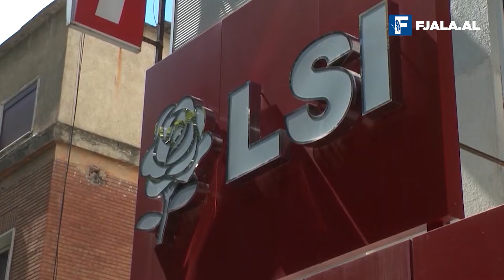Basha & Berisha, dy kamarierët perfektë të Ramës/ Nga Emili Bibolli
Pothuajse një muaj na ndan nga zgjedhjet e pjesshme vendore. Zgjedhje të cilat këtë vit janë interesante më shumë se kurdoherë, me një tryezë tripolare, pra me një PD në rrënjë katrore përballë PS.

Ndonëse 6 marsi nuk është asgjë tjetër veçse një betejë e re me pushkë me barut të lagur, besoj se shumë janë kuriozë të dinë se si do të shkojë kjo garë.